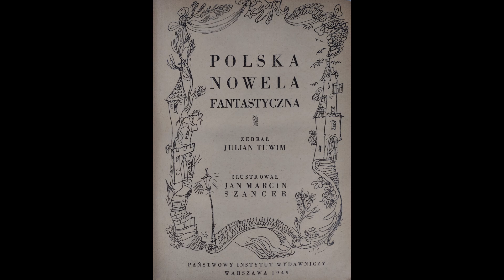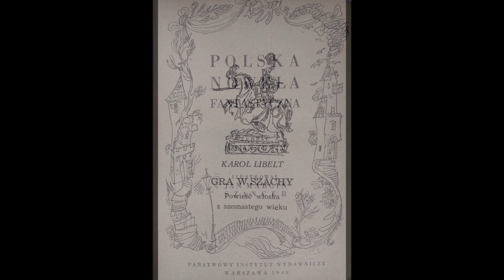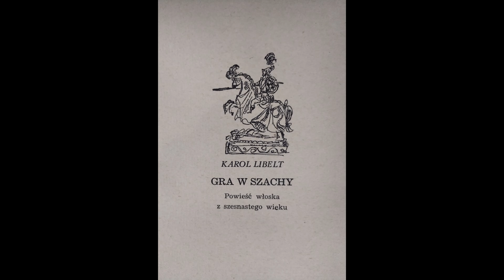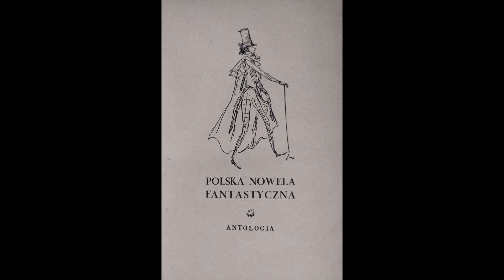GRA W SZACHY 2/5 Sztuka królewska szachów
Karol Libelt, GRA W SZACHY, powieść włoska z XVI w.
POLSKA NOWELA FANTASTYCZNA
Zebrał Julian Tuwim. Ilustrował Jan Marcin Szancer.
PIW, Warszawa 1949